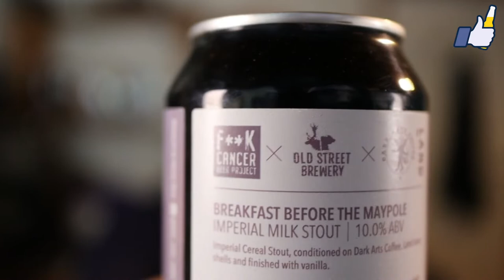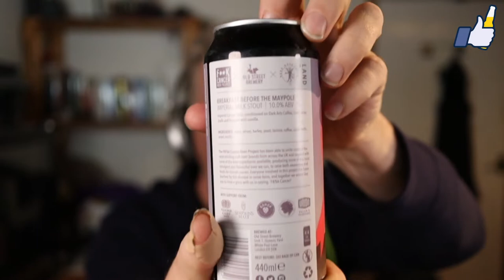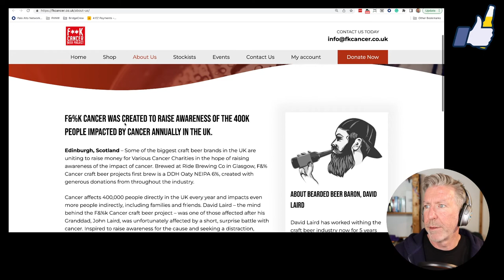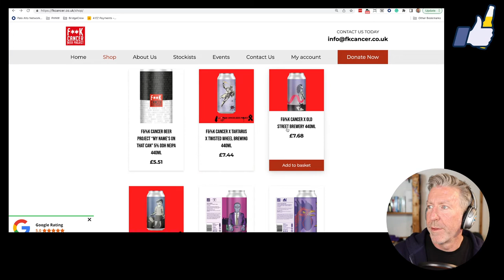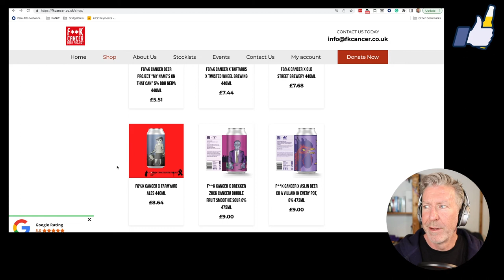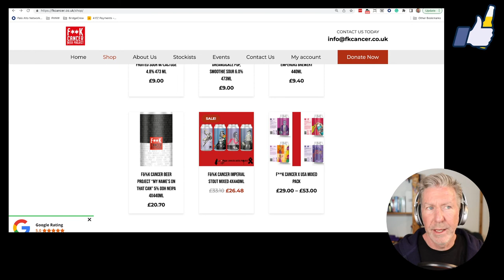Breakfast Before the Maypole by F**K Cancer Beer Project | Stout - Imperial / Double Milk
Breakfast Before the Maypole by F**K Cancer Beer Project  | Stout - Imperial / Double Milk  | Beer Review

Beer: Breakfast Before the Maypole
Brewery: F**K Cancer Beer Project
Brewery Location: ,Scotland
Brewery Twitter:
Beer Type: Stout - Imperial / Double Milk
Percentage: 10%
IBU: 0
Hops:
Malt:
Yeast:
Adjuncts: Dark Arts Coffee, Vanilla, Land Cacao Shells

From the brewer: "  Imperial Cereal Stout, conditioned on Dark Arts Coffee, Land Cacao Shells and finished with vanilla.

BeerNative: What a smooth coffee heavy treat!  And for a great cause!  - {"AC”:5,”UN”:4,”AR”:5,”PA”:4,”FL”:8.6}

Packaging: 4
Artwork:  5
Accuracy: 5
Uniqueness: 4
Flavour: 8.6
BeerNative Score: 26.6/30
Untappd Score: 4.2/5
Untappd Average: 4.08118/5

BeerNative TV Links

About the Channel:
BeerNative TV is a solo beer review channel run by Steve Giguere, featuring new, independent and even some classic beers from all over the globe.  It's based in the UK where beer is considered more important than money or blood.